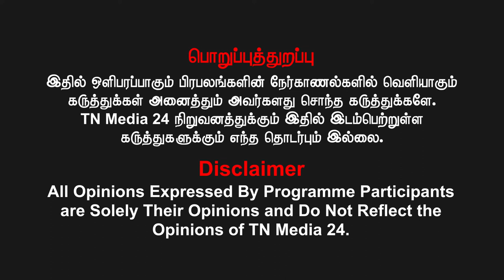என் வாழ்க்கை பெண்களால் உருவாக்கப்பட்டது - கவிஞர் மனுஷ்ய புத்திரன்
To get daily updates of TNMedia24 in Whatsapp, Click & Join using